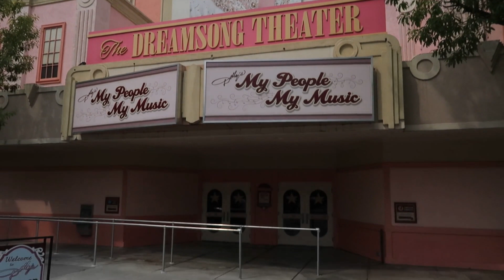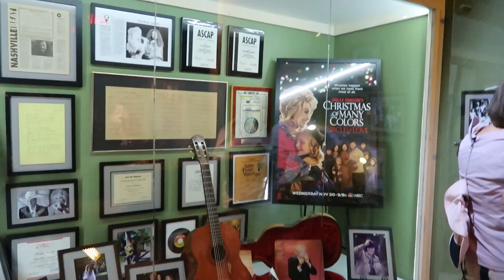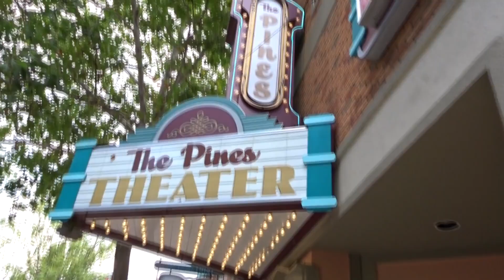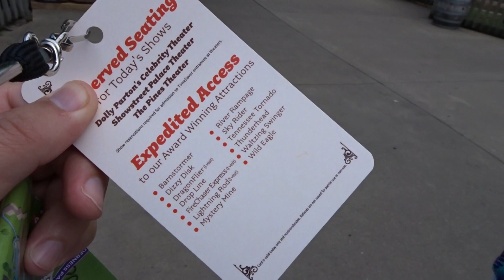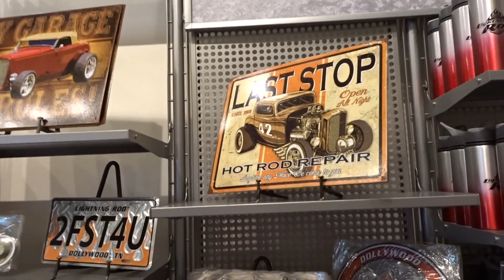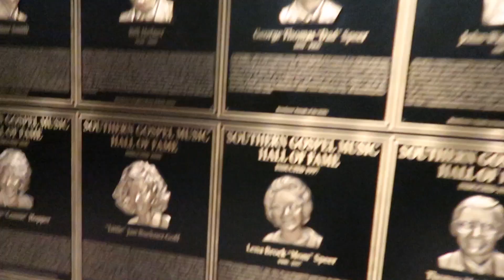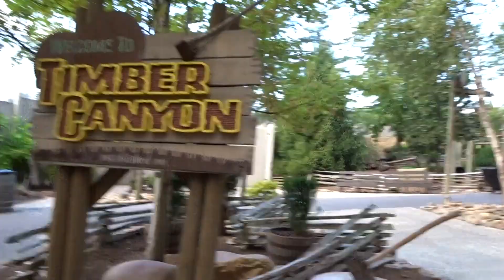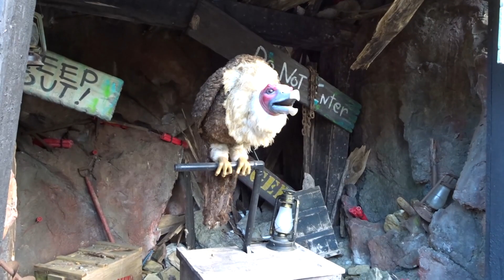Dollywood in a day! Guide to Dolly Partons Theme Park Pt.2 - Rollercoasters, Wildwood Grove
The 2nd part of our tour of Dollywood Theme Park, Dolly Parton's Smoky Mountain amusement park.
TIMESTAMP
0:00 Intro
0:33 Chasing Rainbows - The Dolly Parton Story
3:57 Jukebox Junction
4:51 Timesaver pass
5:34 Country Fair
6:32 Lightning Rod
8:45 Southern Gospel Hall of Fame & Museum
11:11 Wildwood Grove
12:13 Timber Canyon

Dollywood rides, Rollercoasters, Dolly Parton Wildwood Grove & Gospel music! Pt.2 of our visit to Dollywood theme park. The 2nd part of our visit to Dollywood begins with a visit to the Dolly Parton museum, Chasing Rainbows The Dolly Parton Story museum. From there we were headed to ride Lightning Rod rollercoaster but real lightning put a hold on that for a period. We also took a look in the Southern Gospel Hall Of Fame & Museum which is based in Dollywood. We had a look around the new area Wildwood Grove which we would have liked to have more time to do! Oh well - we'll have to go back sometime!

DOLLY PARTON - .most of all, the memories of all the kind people that helped me to see my dreams come true. Now I want you to enjoy everything in this museum Yet, I also hope that maybe, just maybe, you see or hear something that might inspire you to chase your rainbow.
Or to remember following the dear people in your life that inspired you, helped you and love you.
And I do want you to remember this one thing. that I will always love you, yes I will always love you.
I'm out of here!
Dollywood Radio - loving every moment.
On park weather detection system has indicated that there is lightning within 10 miles of Dollywood
If it gets too busy though, we've got our time saver pass which we get for staying at the DreamMore Resort - complimentary time saver pass which is otherwise $40 each. And it gives you, it's like Disney's fastpass, it gives you access to 12 attractions all together.
So we are going to go back down to Lightning Rod.
Hot Rod Gifts

Lightning Rod. This is the gift shop for the ride then.

This is the Southern Gospel Music Association Hall of Fame and Museum

They were one of the first...
SIAN - Frightened the out of me then!

ME - I think they were one of the first ones to have their own tour bus Blackwood Brothers of Memphis Tennessee

SIAN - There's four beds there look.

Oh there's beds here.

ME - They had offices on Jefferson, Blackwood Brothers did, in Memphis.

And then they moved to ones by Poplar Tunes, across the road

SIAN - There's JD Sumner by there.

ME - Yeah.

Founded the National Quartet Convention

There's the Statesmen. They were Elvis's...
SIAN - Yeah I saw the Statesmen down by there

ME - They were Elvis's favorite.
SIAN -  Well when I saw it I thought I knew the name

ME - Statesman and the Blackwoods were the big stars of the Southern Gospel.

Quite the celebrities in the south weren't they?

ME - Stuart Hamblen wrote It Is No Secret that Elvis recorded, and there's Thomas A Dorsey who wrote

Peace In The Valley that Elvis recorded.

Ben Speer

along with his brother

Brook who I assume...Brock, sorry. Yes, there he is, Brock

sang backup on Elvis's recordings,

first recordings before the Jordanaires.

Just entering under the tunnel into Wildwood Grove.

We haven't seen this before.

This is a new addition to the park - well last... was it this summer it opened?
I think it might have been. I think it was this summer wasn't it?

Harp.

SIAN - Oh, there's cool.

That's really good isn't it?

[music]

Timber Canyon's the last one of the day. I'm
going to do the other wooden rollercoaster.

SIAN - Look at these.
ME - Yeah

SIAN - That's good. I like that.

ME - Cullen Wopler. Among his peers he was so popular.

So you can't see it, but this wooden rollercoaster goes way back. It's quite high as well.

So that's what I'm going on now.

So that's Thunderhead done.

SIAN - I didn't do it.
ME - A good old-fashioned

SIAN - All coaster'd out, me! I didn't do it.

ME - Good old-fashioned wooden rollercoaster. Bit of a boneshaker but very fast

VULTURE - We also got Rocky the bear, pride of the Smokies.

Why they don't call him Smoky the bear is beyond me.

Now here's my point.  If my forest friends are the living fiber of this country

then why do folks mount them on their walls?

Well, most folks will tell you it's because their such beautiful animals.

Yet, my mama is attractive but I keep photographs of her.

Trigger the horse, he was no less an American than George Washington

but nobody ever mounted George above the fireplace.

Food for thought anyway.

Hey, speaking of food, anybody got any. I'm willing to sing for my supper.
Here's a little ditty that won me the songbird award at the Timber Canyon talent contest.

A tune my pappy sang to mama every night of their lives.

And forgive me if it brings a tear to my eye. It's called You're The Reason Our Kids Are Ugly.